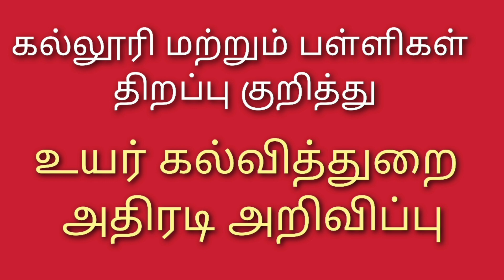college news tamil today | college reopen news today tamil | school and college reopen date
college news tamil today
college reopen news today tamil
tamil nadu college reopen news today
school and college reopen date 2021
school reopen date 2021 in tamil nadu latest news higher education news today in tamil
latest news today in tamil nadu